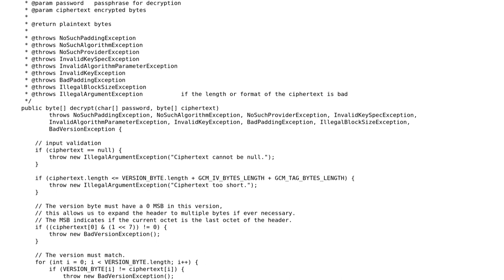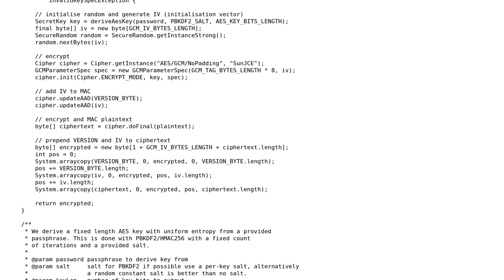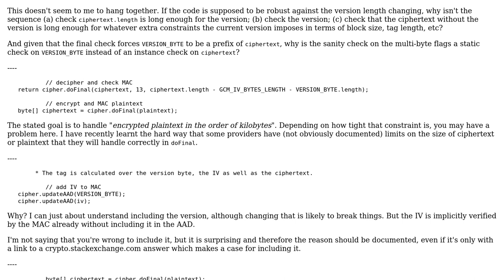Plain Java Encryption with Integrity and Authenticity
With thanks & praise to God, and with thanks to the many people who have made this project possible! | Content (except music & images) licensed under CC BY-SA | Music | Images & others | With thanks to user trichner user Peter Taylor and the Stack Exchange Network Trademarks are property of their respective owners. You are responsible for your own actions.